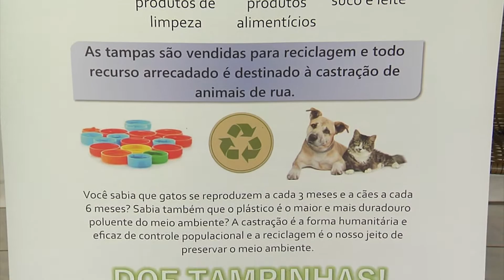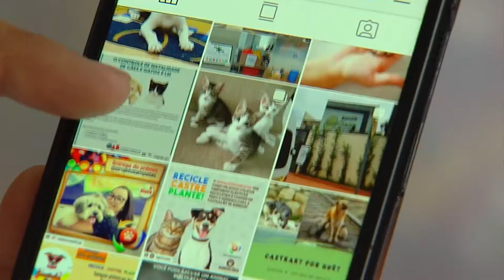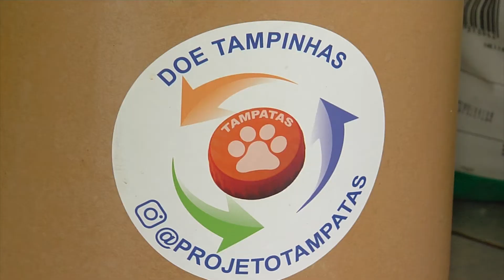SagresTV: Projeto usa lucro de venda de tampas plásticas para pagar castração de animais